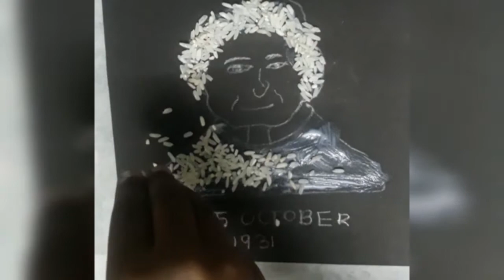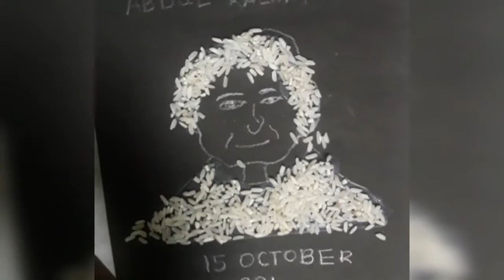Abdul Kalam rice drawing for kids